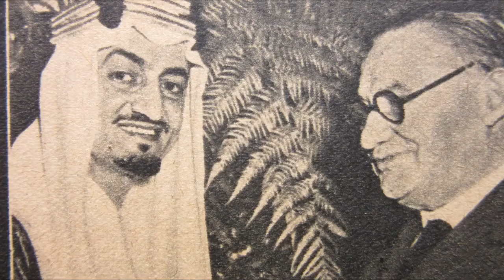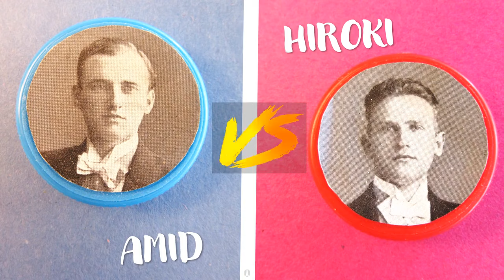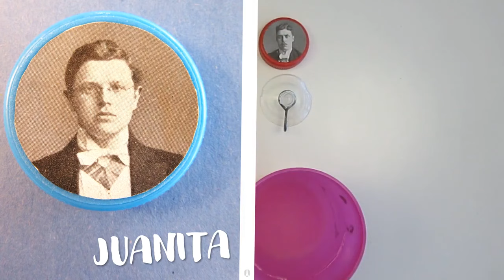Do THIS If You Want Your Vacuum Rubber Suction Cups to Stick Better And Longer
Today, we show you how to make your vacuum rubber suction cups stick better and longer. It is cheap and pretty simple!
Note that for a suction mount to hold / stick longer also depends on a lot of other factors:
* Quality / age / porosity of the suction cup
* Cleanliness of the support
* Ambient air humidity and temperature
* Amount of initial pressure used to stick it (and create the "void")

* Water
* Table salt
* 1 small spoon
* 1 hand and a few working fingers to hold the spoon

For this project this means, keep it real

▼ CONNECT!
▼ MUSIC
     ► "Early Avril" by Unicorn Heads